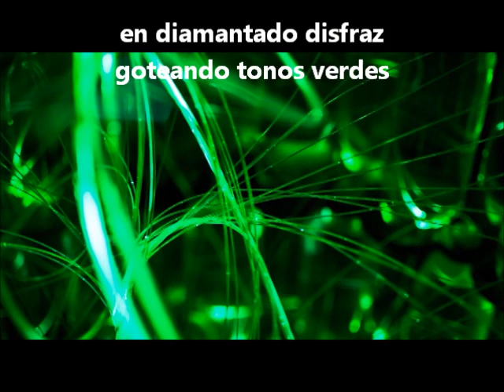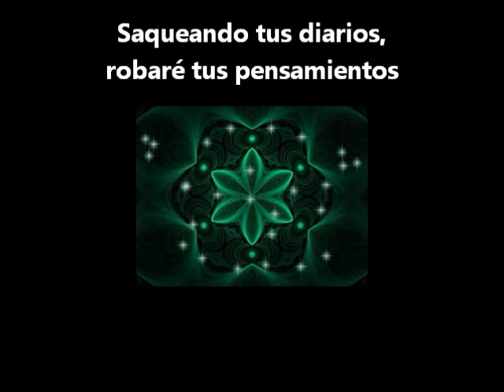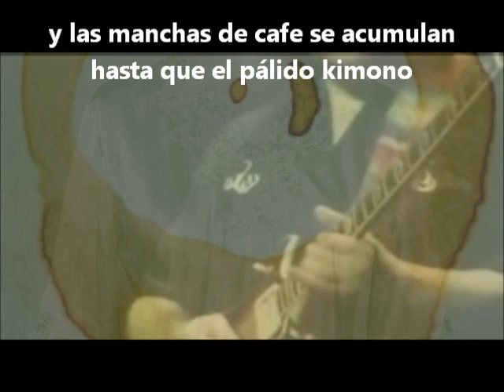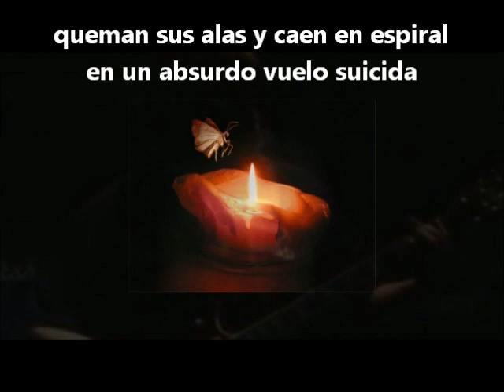Marillion - Emerald Lies (Traducción al español)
By TheCactusHeart
Silk Cut - es una marca de cigarrillos de bajo alquitrán muy popular desde los años 70's en el Reino Unido.
Torquemada -  fraile dominico castellano, profesor de Isabel la Católica. Inquisidor general de Castilla y Aragón, España.
El color verde según algunos estudios de psicología del color, es el color de los celos mientras el tono azul está relacionado a la nostalgia.

To be the prince of possession in the gallery of contempt
Suffering your indiscreet discretions and you ask me to relent
As you accumulate flirtations with the calculated calmness of the whore
I am the harlequin - diamonded costume dripping shades of green
I am the harlequin - sense strangers violate my sanctuary
Prowl my dreams
Plundering your diaries, I'll steal your thoughts innocence
Ravaging your letters, unearth your plots innocence

To don the robes of Torquemada, resurrect the inquisition
In that tortured subtle manner inflict questions within questions
Looking in shades of green through shades of blue
I trust you trust in me to mistrust you

Through the Silk Cut haze to the smeared mascara
A 40 watt sun on a courtroom drama
And the coffee stains gather till the pale kimono
Set the wedding rings dancing on the cold linoleum

And accusations moths that circle on the light
Char their wings and spiral senseless suicidal flight
You packed your world within a suitcase, hot tears melt this icy palace
Dissolve a crystal swallowed by the night